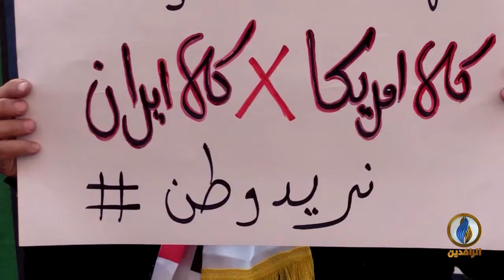تقرير إخباري.. متظاهرو ساحة التحرير يرفضون جعل العراق ساحة حرب بين واشنطن وطهران